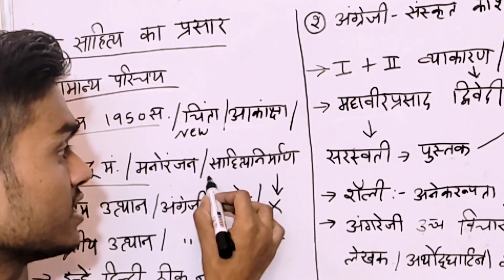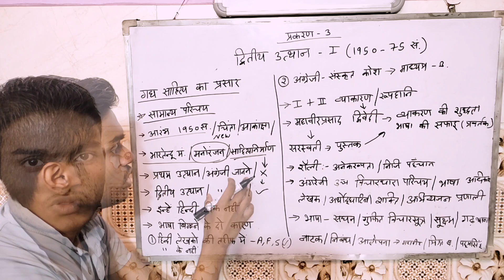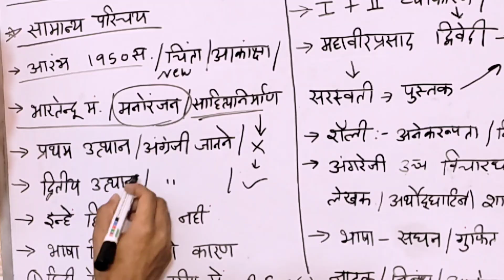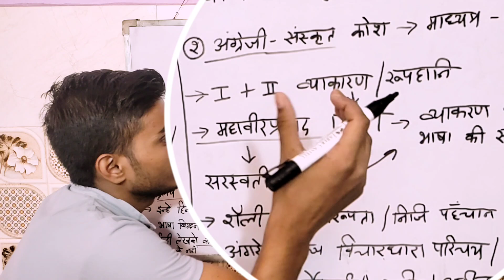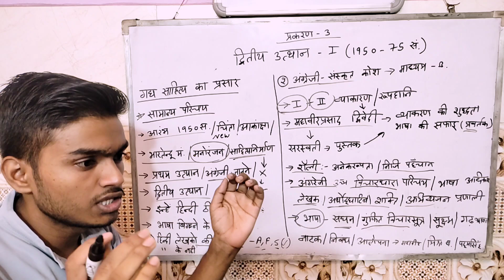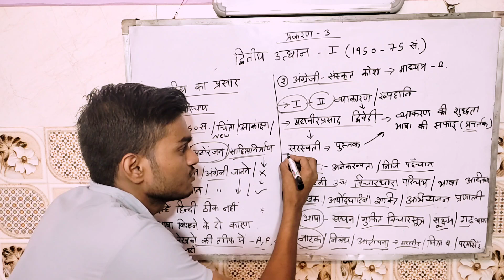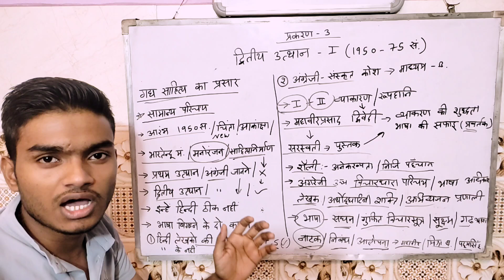द्वितीय उत्थान द्विवेदी युग | आचार्य रामचन्द्र शुक्ल हिन्दी साहित्य का इतिहास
आधुनिक गद्य साहित्य परंपरा का प्रवर्तन

Ugc net Paper 2 hindi

For Notes:-

( join the chennal)

hindi sahitya ka itihas ramchandra shukla jssc cgl

hindi sahitya ka itihas ramchandra shukla book review

hindi sahitya ka itihas ramchandra shukla mcq questions

hindi sahitya ka itihas ramchandra shukla book

hindi sahitya ka itihas ramchandra shukla by vikas divyakirti

hindi sahitya ka itihas ramchandra shukla mcq

hindi sahitya ka itihas ramchandra shukla kaise padhe

hindi sahitya ka itihas ramchandra shukla objective question

hindi sahitya ka itihas ramchandra shukla upsc

hindi sahitya ka itihas adhunik

hindi sahitya ka itihas adhunik kal ba 1st year

hindi sahitya ka itihas adhunik kal ba 2nd year

hindi sahitya ka itihas adhunik kal samanya parichay

hindi sahitya ka itihas adhunik kal question paper

hindi sahitya ka itihas adhunik kal bhartendu yug

hindi sahitya ka itihas adhunik kal unit 2

hindi sahitya ka itihas adhunik kal class 12

hindi sahitya
tgt hindi
bpsc hindi
hindi
हिन्दी साहित्य
hindi paper 1 and 2 all
hindi sahitya ka aadikal
pgt
tgt
tgt pgt hindi
dsssb
hindi sahitya ka itihas by divyagyan
net jrf
hindi sahity
hindi sahitya questions
आचार्य रामचंद्र शुक्ल
कथन
प्रमुख
साहित्य
हिंदी
hindi literature।
हिंदी साहित्य।
हिंदी साहित्य में आचार्य रामचंद्र शुक्ल के प्रमुख कथन ।
हिंदी साहित्य में आचार्य रामचंद्र शुक्ल के कथन ।
1st grade hindi
2nd grade hindi
rpsc hindi
indian literature in translation
hindi sahitya vikas
hindi literature optional ias lectures
hindi sahitya ka itihas ramchandra shukla
hindi sahitya ramchandra shukla
hindi sahitya ka itihas by ramchandra shukla
aadikal hindi sahitya ramchandra shukl
emrs
aadikal mcq
marathon hindi class
aadikaal hindi sahitya
acharya ramchandra shukl
ugc net hindi literature
hindi sahitya tgt pgt